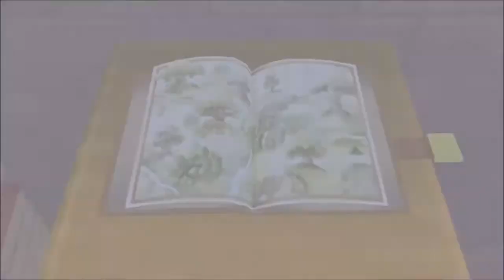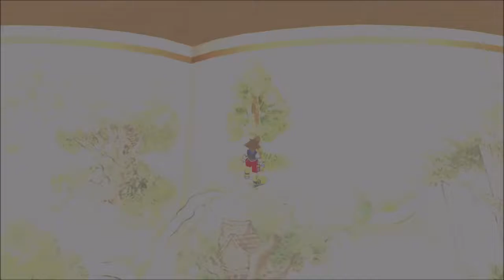Let's Play Kingdom Hearts - Part #017